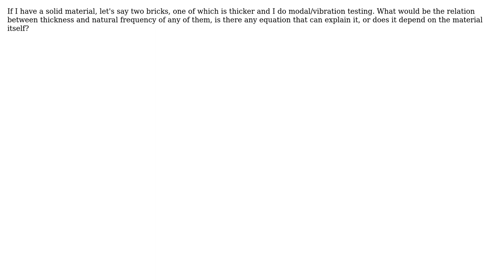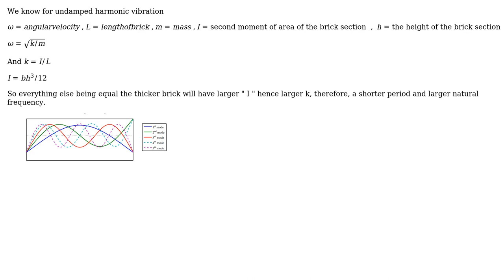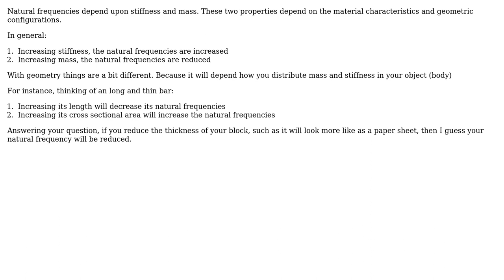Engineering: Relation between natural frequency and the thickness (2 Solutions!!)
Engineering: Relation between natural frequency and the thickness

With thanks & praise to God, and with thanks to the many people who have made this project possible! | Content (except music & images) licensed under CC BY-SA | Music | Images & others | With thanks to user Paulo J. P. Goncalves user kamran user Fred user elluthfi and the Stack Exchange Network Trademarks are property of their respective owners. You are responsible for your own actions.